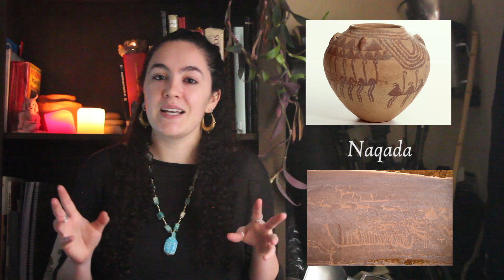Un regalo del río - El Neolítico egipcio - Historia del Egipto Antiguo II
Saludos, tribu. Esta semana estamos de vuelta en tierras egipcias para descubrir como vivieron su Neolítico. ¿Quién me acompaña?

Los ganadores del concurso de la semana anterior han sido JM, ANGELIKA y YOEL DELGADO. ¡Felicidades! Poneos en contacto conmigo para que os haga la lectura.